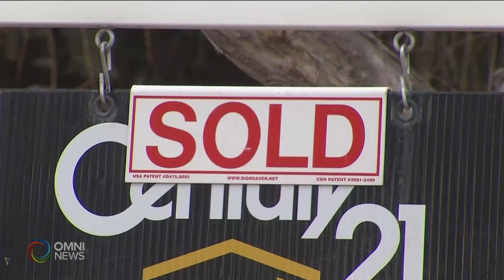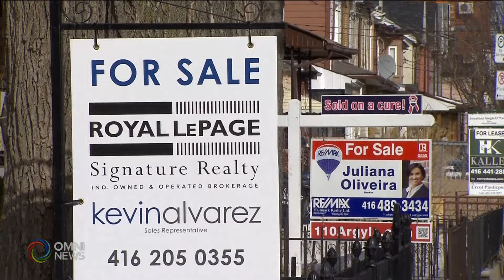Dumadaming Canadians, hirap na sa monthly mortgage payments: Poll | OMNI News Filipino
New data from Angus Reid Institute shows Canadians reporting "very difficult" mortgage situation has doubled. This as Bank of Canada prepares to release an interest rate decision later this week. Theresa Redula reports.